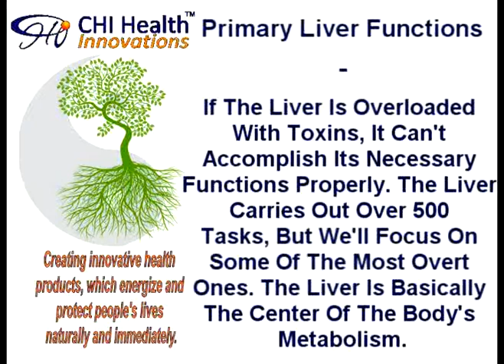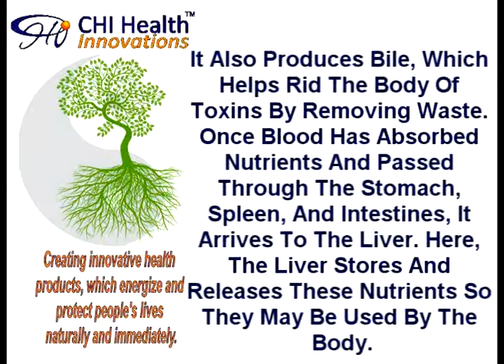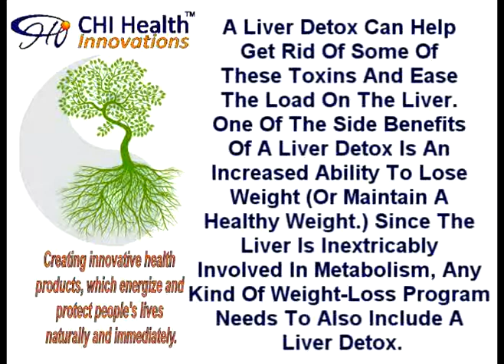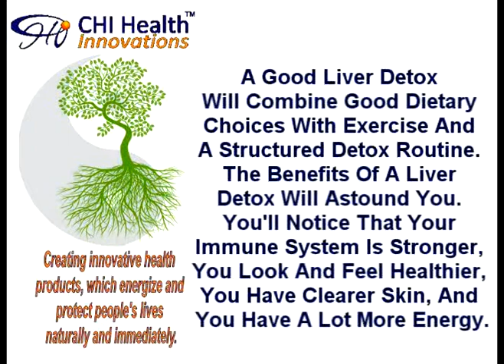021710DP1823_04_01.mpg